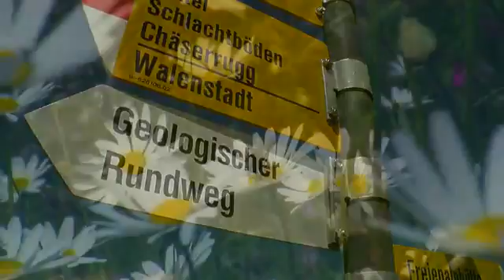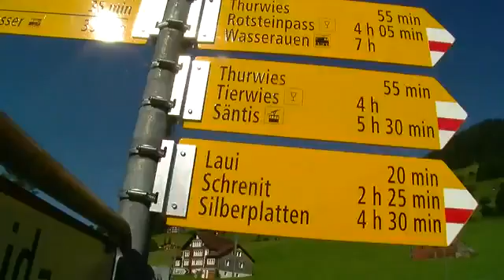Phoolon ke rang se dil ki kalam se